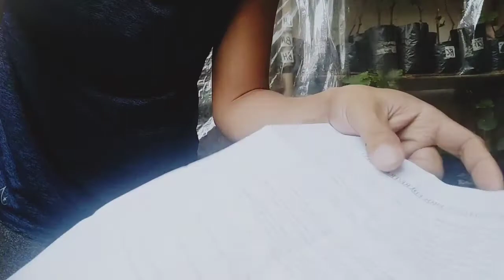Paano at Ano ang Gagawin kapag Dumating na ang mga Cuttings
Paano at Ano ang Gagawin sa mga Order na Grapes Cuttings kapag Dumating na?

🌠If you've any inquiries & questions, please write on the Comment Section below...
🌏 Coins.ph Wallet Address:👇
3F1e5hXtUcB11p5uwMtZbPcJ6xfNMYT2Br
🌍 Bitcoin (BTC) Wallet Address:👇
3BdUJWKU9ANRoxU16od7h3e9r1wWjU9syg